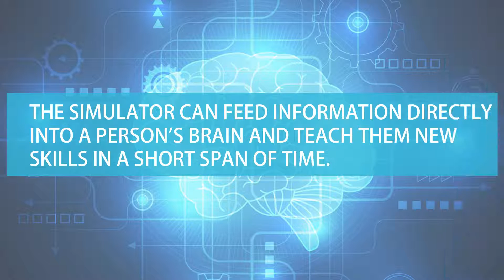LEARN NEW SKILLS LIKE NEO